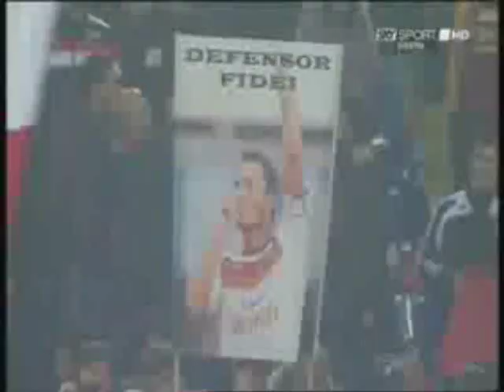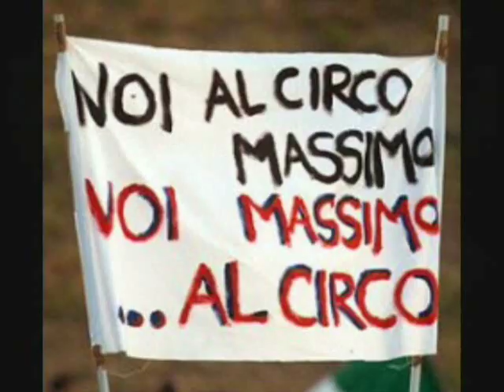Roma - Lazio 1-0 Marco Cassetti - Il trionfo del popolo giallorosso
Roma-Lazio 1-0 gol di Marco Cassetti al 77° minuto di gioco. Un video celebrativo e satirico della vittoria giallorossa nel derby.. by Demennas Company Videos